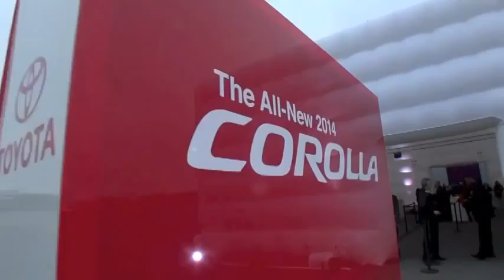2014 Toyota Corolla Global Debut